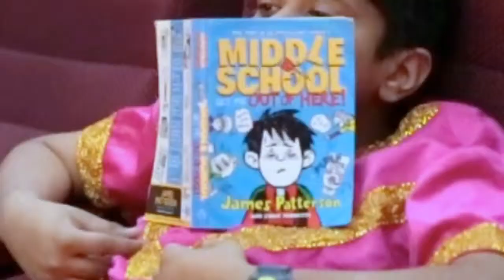Video - Making of Ramayana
Video of behind the scenes of the students of Avalon International School, Vashi preparing for a play on The Ramayana